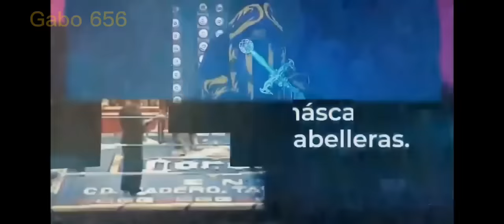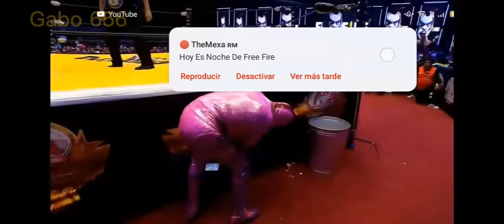Pentagon Jr Vs Villano IV // Mascara Vs Mascara // Triplemania 30